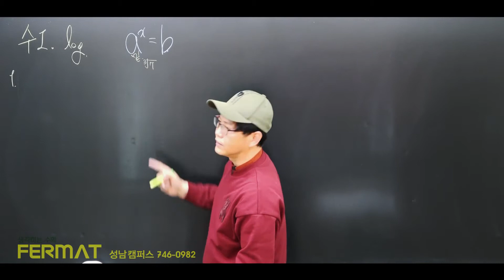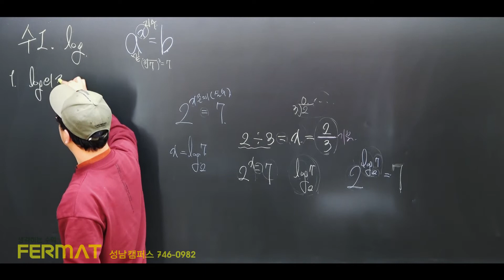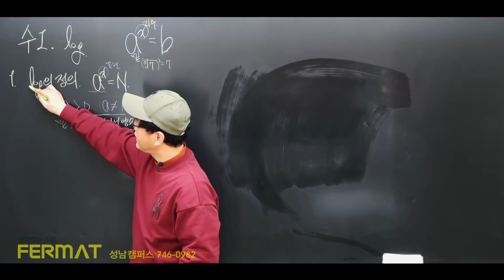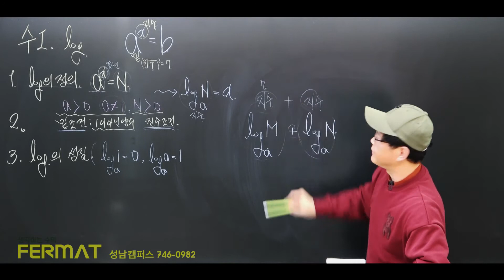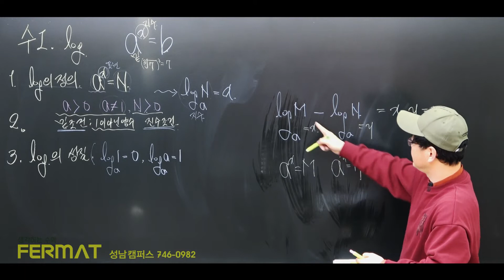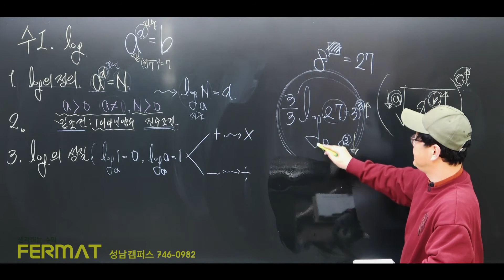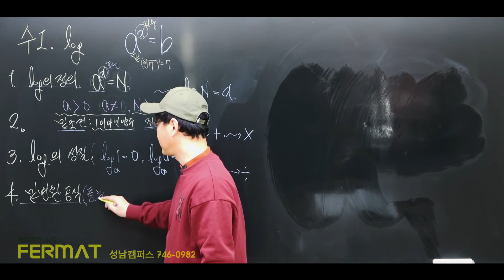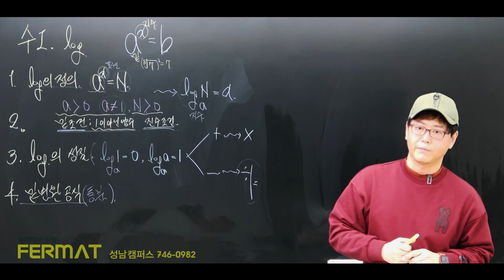수1 지수,로그 다루기 #2.로그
성남페르마 수학학원 입니다

단원: 수I 지수 로그
선생님: 디박쌤(원장님)